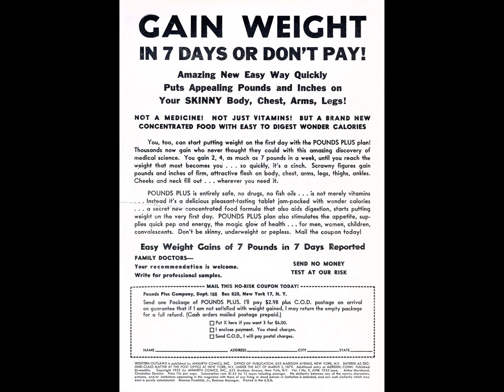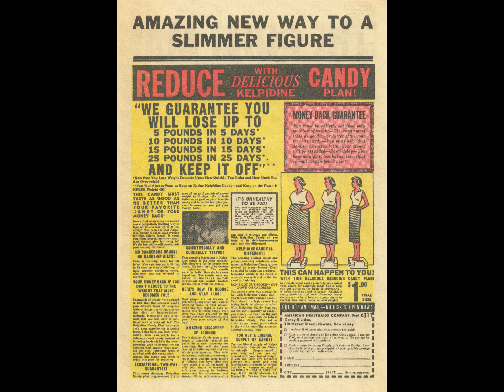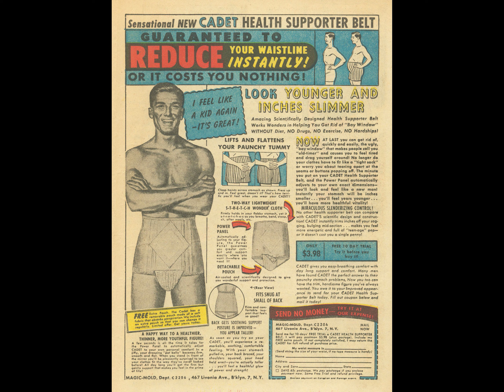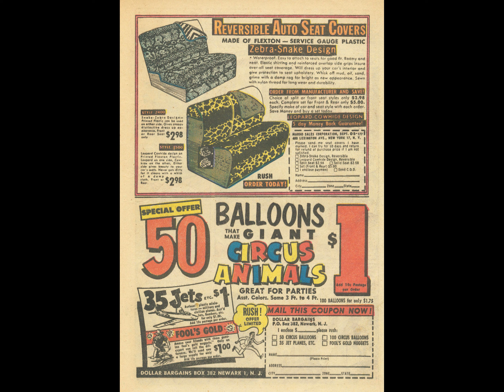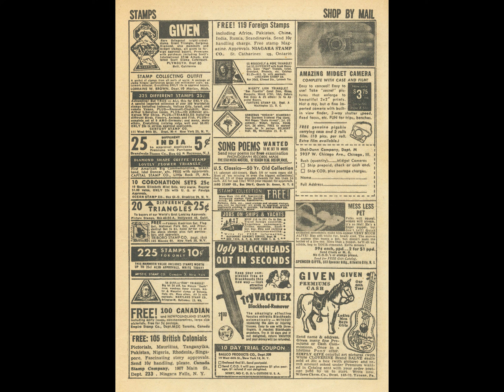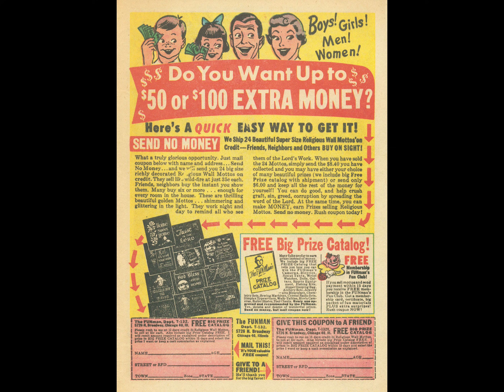Western Outlaws 009 comic book